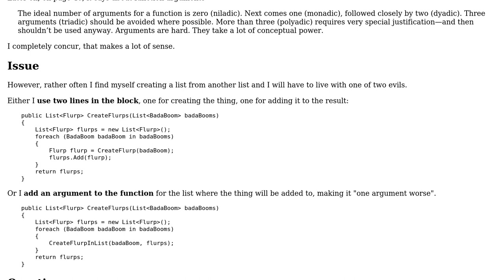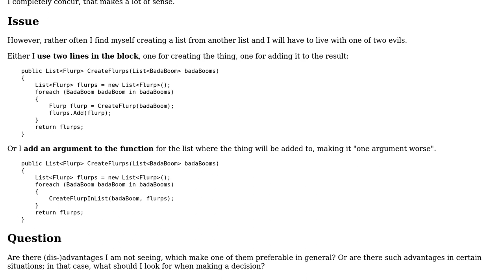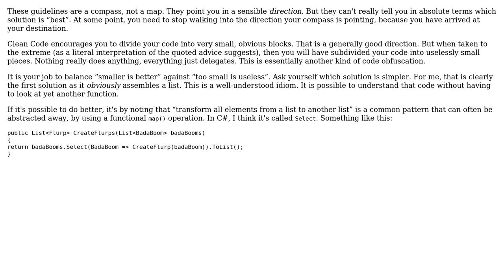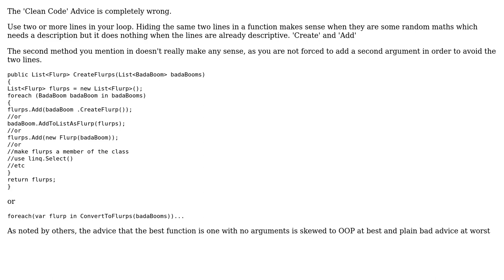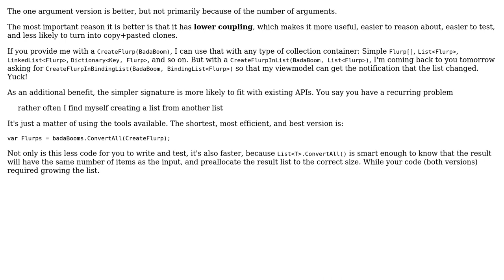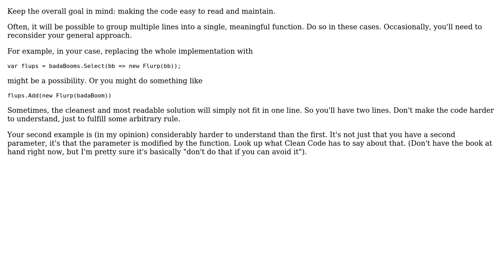Software Engineering: Additional line in block vs additional parameter in Clean Code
With thanks & praise to God, and with thanks to the many people who have made this project possible! | Content (except music & images) licensed under CC BY-SA | Music | Images & others | With thanks to user R. Schmitz user Ewan user Euphoric user doubleYou user Doc Brown user David Arno user Ben Voigt user amon and the Stack Exchange Network Trademarks are property of their respective owners. You are responsible for your own actions.